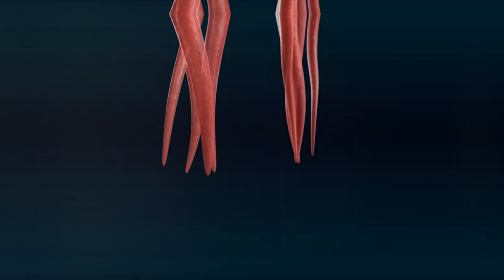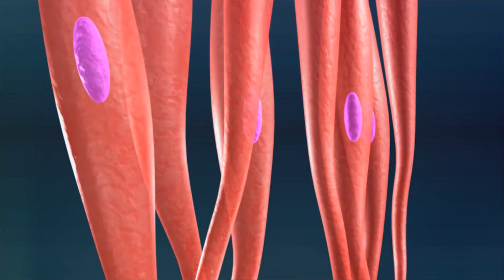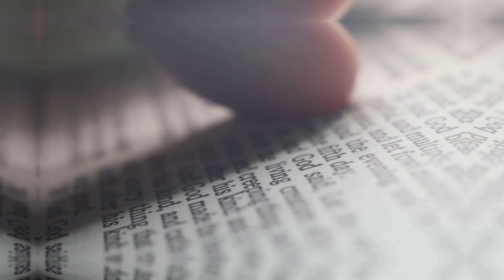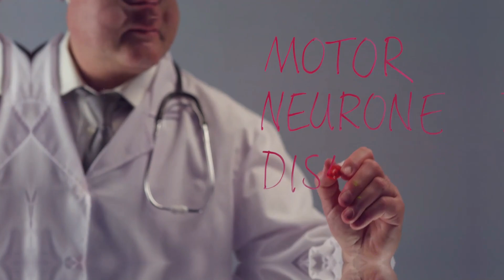Should you be worried about fasciculations, or uncontrollable muscle twitches?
In this video, we explore fasciculations, those unexpected muscle twitches or flickers that many people experience. Learn what causes fasciculations, why they happen, and whether they’re harmless or a sign of something more serious. We’ll break down the most common triggers, such as stress, fatigue, and caffeine, and also discuss when muscle twitches could indicate a more concerning condition like ALS, nerve damage, or other neuromuscular disorders.

If you've ever wondered why your muscles twitch and when you should seek medical advice, this video will provide all the answers.